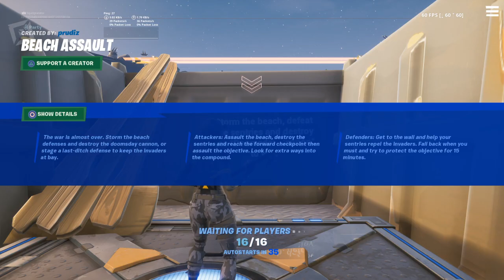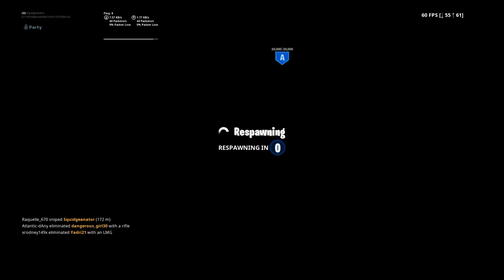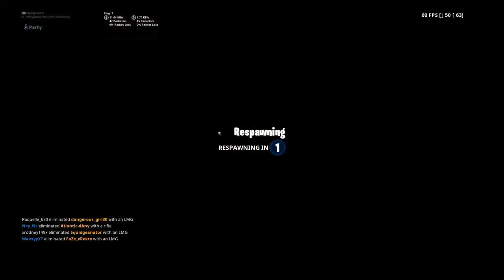NEW Beach Assault GAME MODE+ ARENA!!(NEW GUN!!)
Make rocket league and fortnite content.